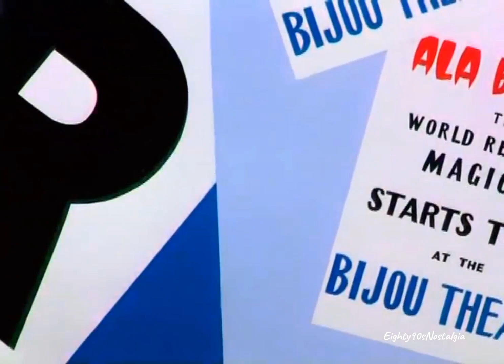Case of the Missing Hare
Story by: Ted Pierce
Animation : Ken Harris
Musical Director: Carl W. Stalling